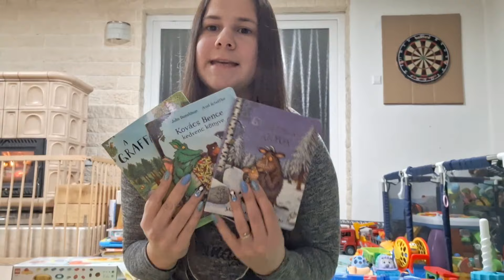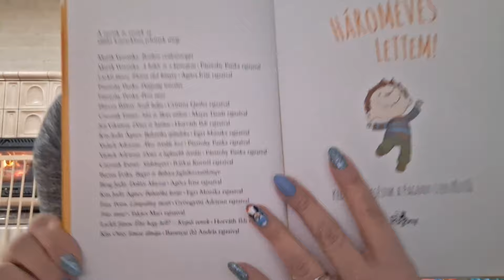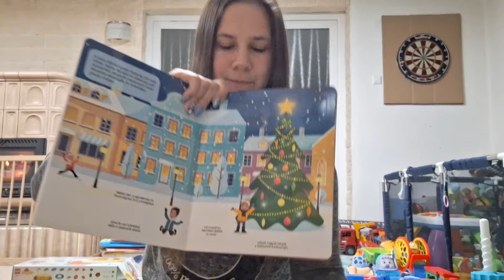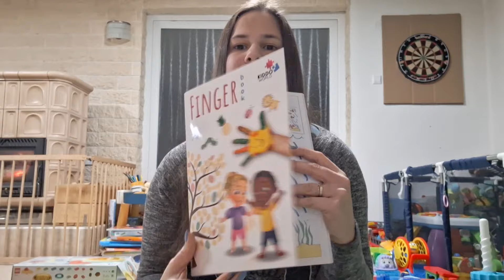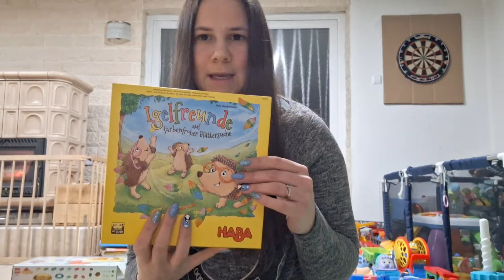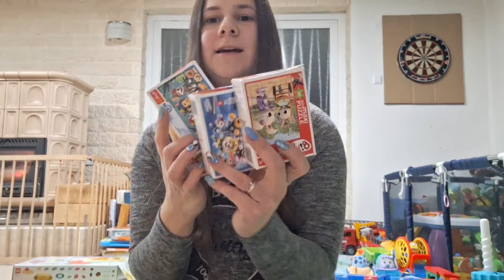Mit kaptak a gyerekek karácsonyra? Ajándékötletek 0-3 éveseknek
Sziasztok! ❤️

Szeretném megmutatni nektek, hogy milyen ajándékokat kaptak a gyerekek karácsonyra, hiszen ezek nem csak erre az alkalomra jöhetnek jól, hanem gyereknapra, húsvétra, névnapra, szülinapra is.